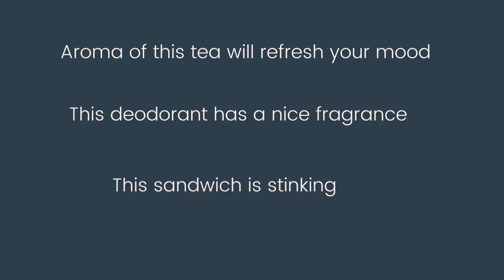vocabulary | Learning English | Types of smell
types of smell

Aroma

Fragrance

odour

stink